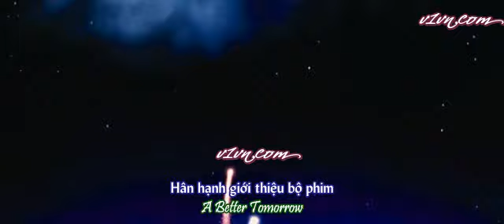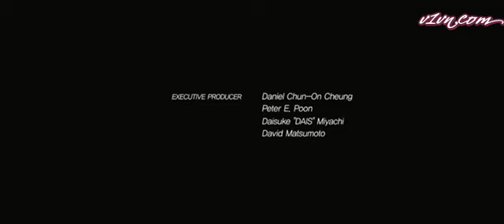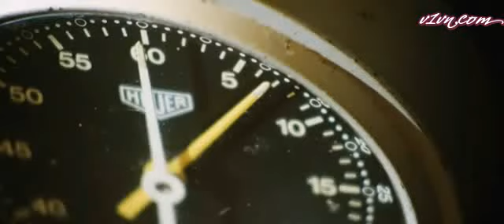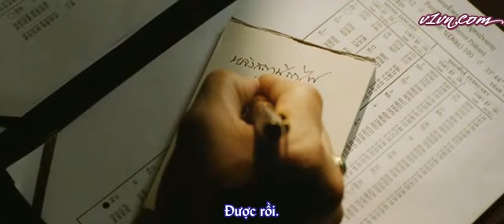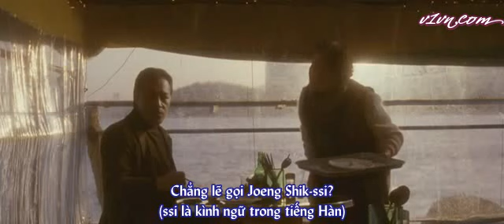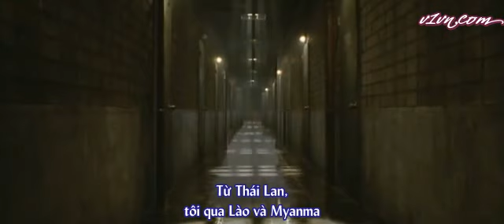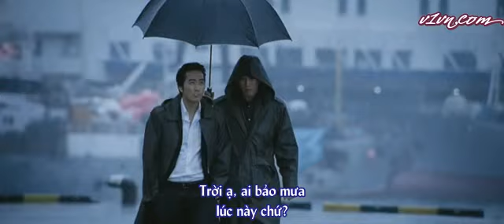Ban Sac Anh Hung clip1